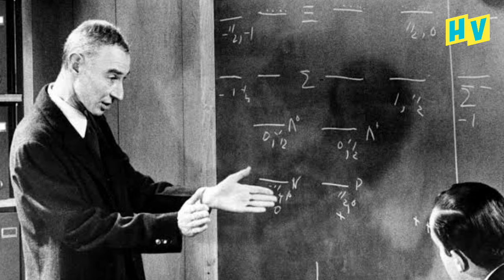Mahabharat में इस्तेमाल हुआ था पहला Nuclear Bomb? | Mahabharat Information In Hindi | oppenheimer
Was the first nuclear bomb used in Mahabharat? , Mahabharata Information in Hindi | oppenheimer

परमाणु बम(Nuclear Bomb) आज दुनिया के सबसे खतरनाक हथियारों में से एक बन चुका है। इसकी विनाशलीला का अंदाजा इसी बात से लगा सकते हैं कि अगर कोई परमाणु बम किसी देश पर छोड़ दिया जाए, तो वहां की लाखों आबादी एक ही झटके में खत्म हो सकती है। वैसे तो दुनिया जानती है कि सबसे पहले परमाणु बम का इस्तेमाल 6 अगस्त, 1945 को किया गया था, जिसे जापान के हिरोशिमा (Hiroshima) शहर पर गिराया गया था। लेकिन आपको जानकर हैरानी होगी कि महाभारत काल में भी 'परमाणु बम' का इस्तेमाल किया गया था (first nuclear bomb used in Mahabharat) और वैज्ञानिकों को इस बात का प्रमाण भी मिल चुका है।

परमाणु बम (Nuclear Bomb) का आविष्कार करने वाले वैज्ञानिक जूलियस रॉबर्ट ओपेनहाइमर (Robert Oppenheimer) ने अपनी रिसर्च में इस बात का खुलासा किया है कि परमाणु बम जैसे विनाशकारी हथियारों का इस्तेमाल महाभारत (Mahabharat) काल में भी हो चुका है। दरअसल, रॉबर्ट ओपेनहाइमर ने गीता (Bhagwat Geeta) और महाभारत (Mahabharat)  का गहराई से अध्ययन किया था।